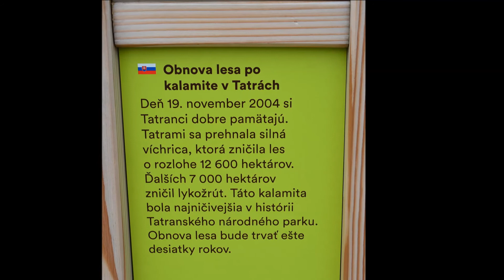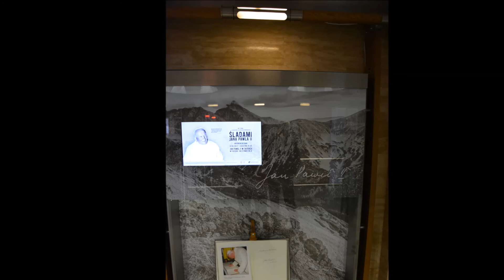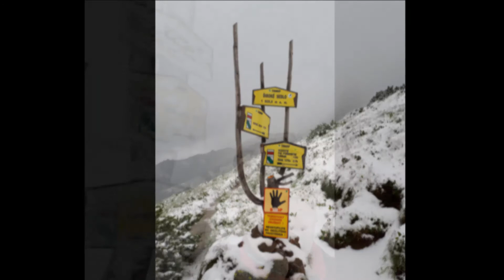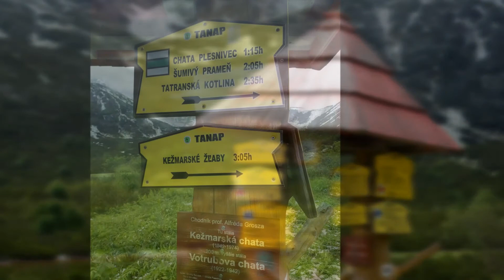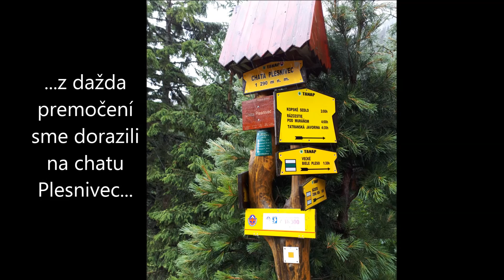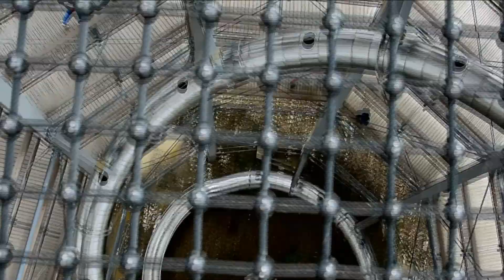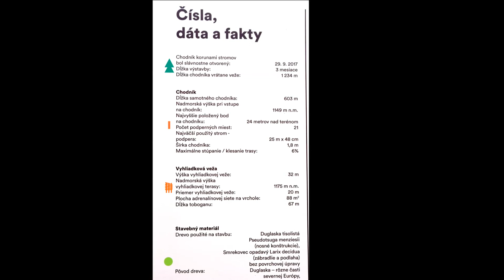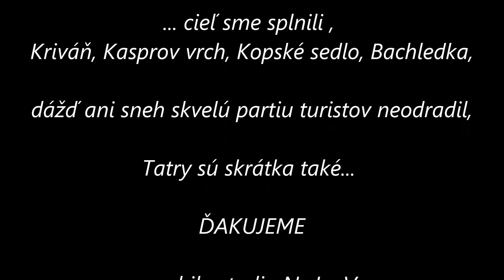KST SKALA_RUSKOVCE_V.T. Ždiar 2018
Turisti Ruskovce